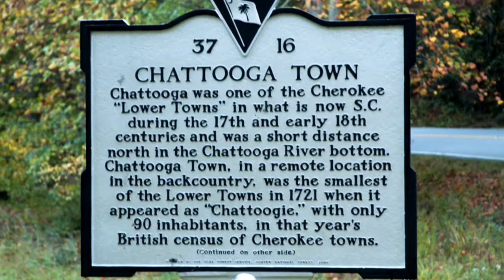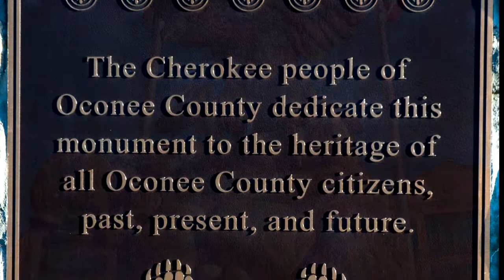Cherokee Heritage in Oconee County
Museum of the Cherokee in South Carolina orientation video.